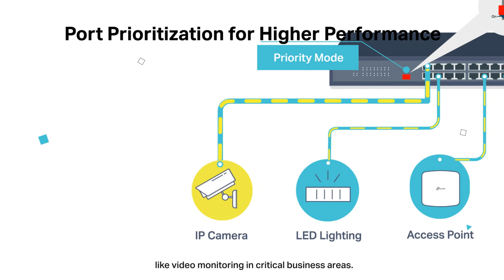TP-Link PoE Switches Smart Features - Port Prioritization